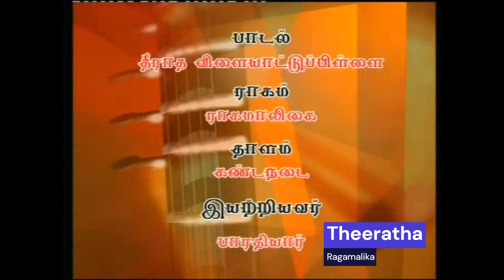Vintage Favourites - Theeratha Vilaiyattu - Ragamalika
The playful nature of Lord Krishna is beautifully explored in Bharatiar's Theeratha Vilaiyattu Pillai and set in an attractive ragamalika. Dr Charulatha Mani brings vitality and charm to this piece in this rendition. Ragas Sindhubhairavi, Khamas, Shanmukhapriya & Maand.